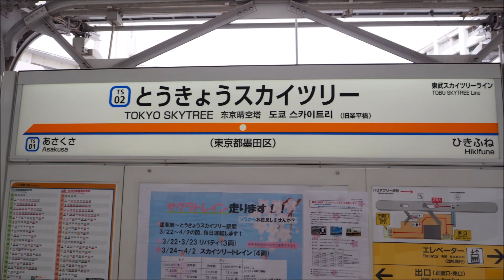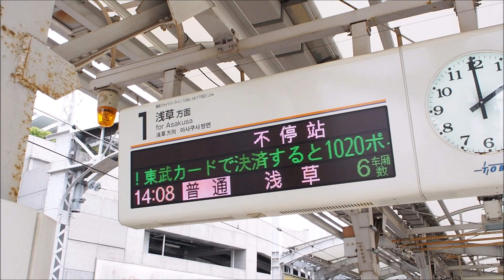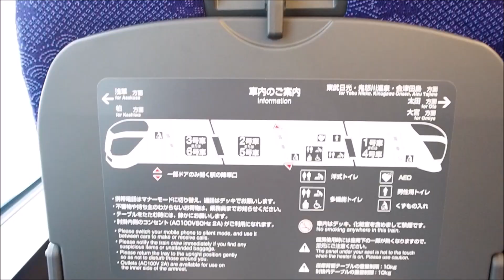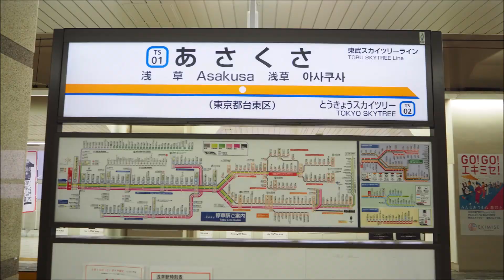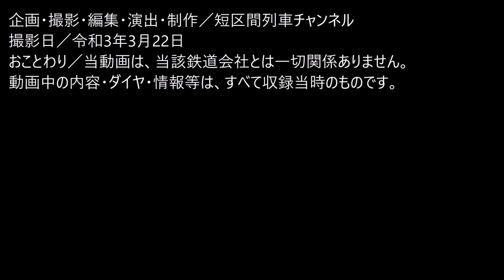サクラトレイン【短区間列車シリーズ】臨時編５ 東武スカイツリーライン とうきょうスカイツリー→浅草/Japanese trains that run on short sections.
■訂正
スカイツリートレインについての説明において、8000系からの改造と言っていますが、6050型からの改造とのことです。

そして、橋梁通過に3分かかるところ5分かけてという下りですが、厳密には駅間運行時間のことです。

■撮影...令和3年3月
■音楽...musmus様

■動画説明
始発から終着までが短区間の運用の列車を、ゆっくり解説による前面展望動画を中心に紹介しています。
今回は、東武スカイツリーラインの短区間列車です。
この列車は、2021年3月22日から同4月2日まで、とうきょうスカイツリーを14：04に出発する浅草行きの列車です。

バックナンバーや、大回り乗車や18きっぷの旅などのレポートは、
以下の再生リストをご参照ください。

※リクエストの際のご注意（短区間列車認定の目安）※（2020年2月16日改定）
以下の条件を満たすものとします。
・運行距離がおおむね10㎞以下かつ運行時間が15分以内のもの、またはそのいずれかの条件を満たすもの。
・もとより短路線は原則として除外。ただし、運用上珍しいもの、二つの路線をまたがっての短区間列車については、その都度判断します。
・全体の運用からその系統が相対的に短区間列車となるもの。
・撮影自体が困難なもの。
・すでに紹介しているものは除外します。